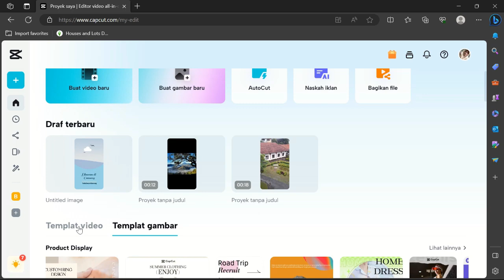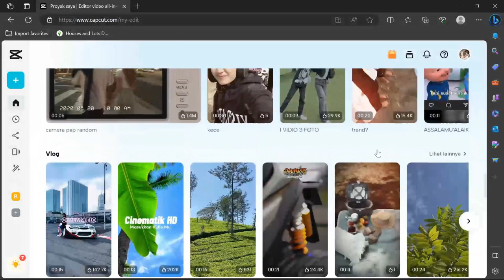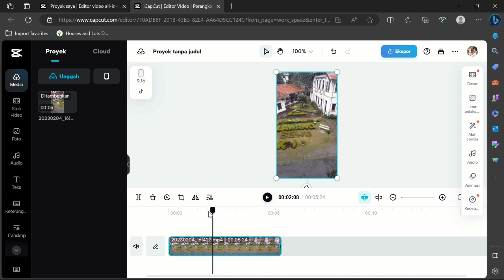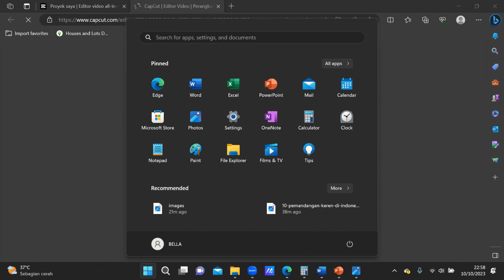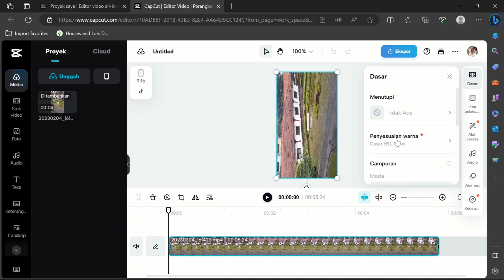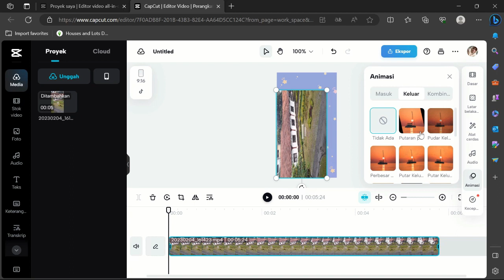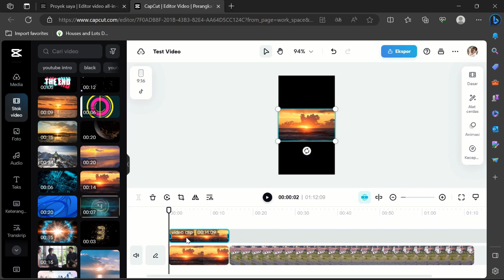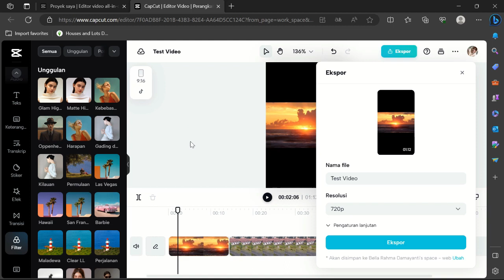Mengenal Fitur Editing Video di Capcut